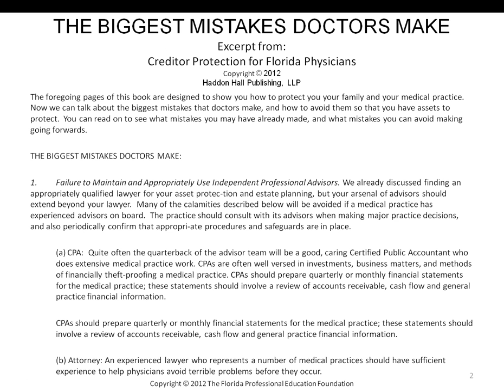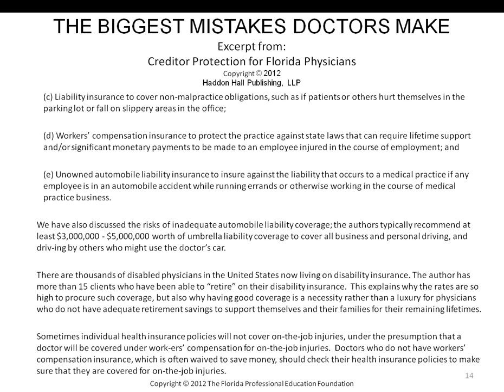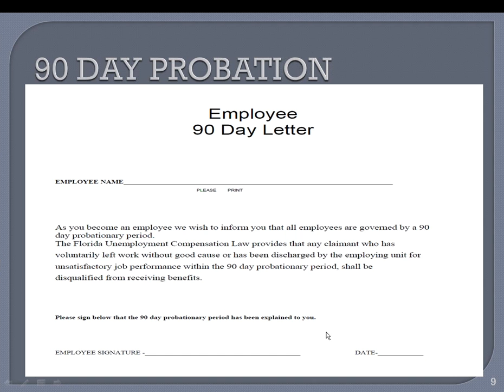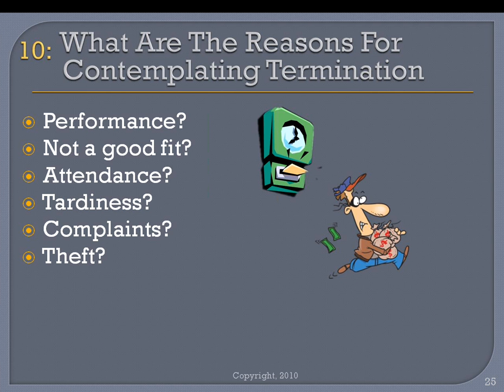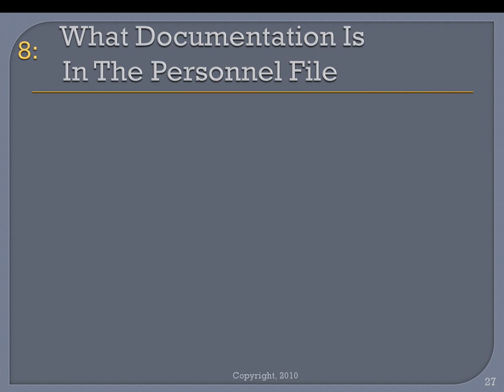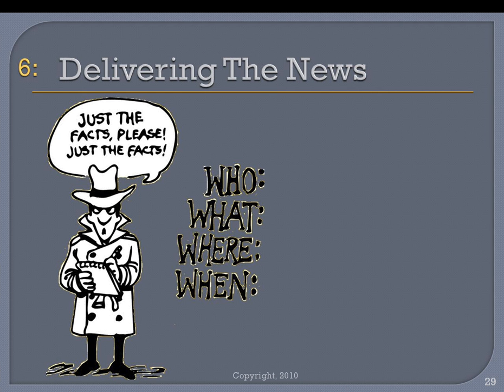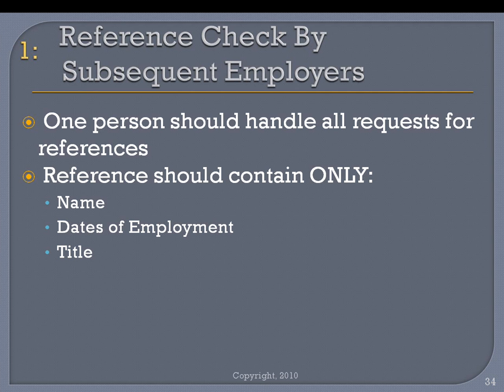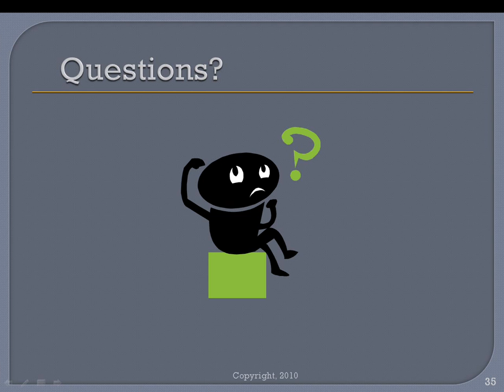Alan Gassman & Lester Perling on How Medical Practice Employees Can Bring Down a Practice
Alan S. Gassman, of Gassman, Crotty & Denicolo, P.A. in Clearwater Florida discusses Medical Practice employees with Lester Perling of Broad and Cassel in Fort Lauderdale, Florida.